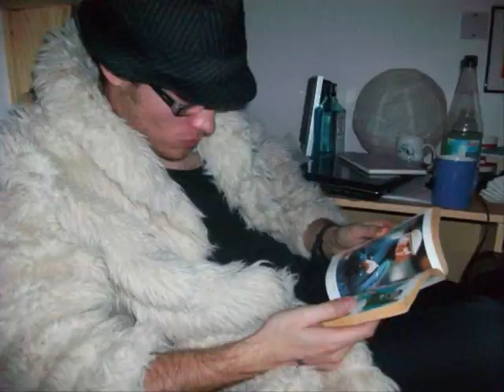Deutschmarks - Sergeant Buzzkill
Taken from the EP "Darling, Fetch Me My Deutschmarks"